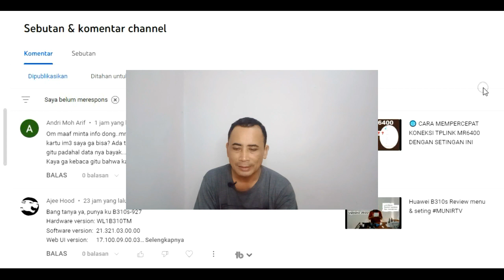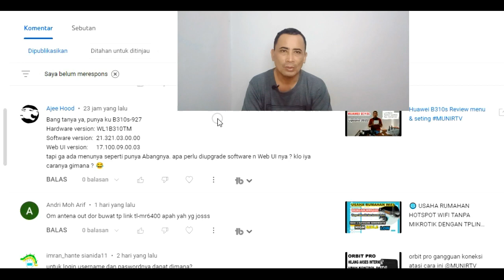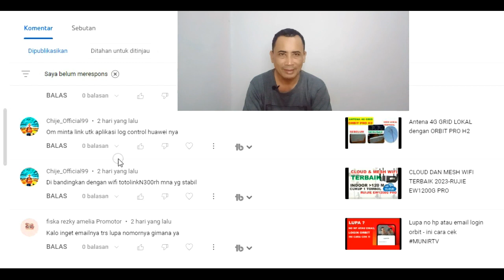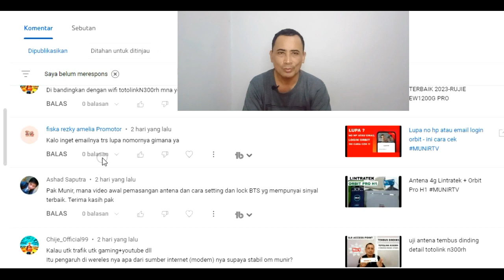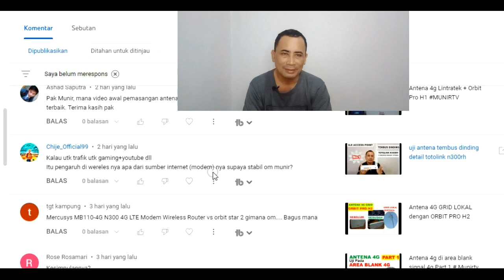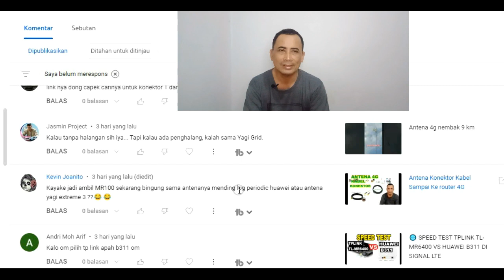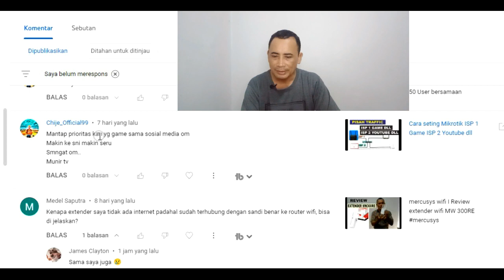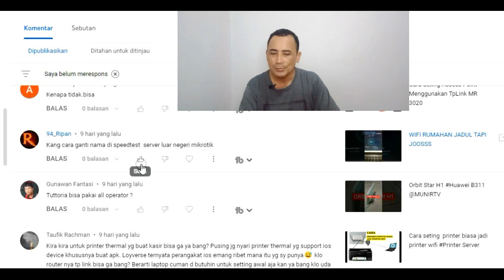WIFI DESA-TANYA JAWAB PART 1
Video WIFI DESA-TANYA JAWAB PART 1, seputar wifi di desa, area sulit signal 4g, antena 4g, router 4g dll
Referensi :

=Two_of_Us
1. Nimbus . 2. Emotional_Love_Theme. 3. Rainbow_Forest. 4.Island_Wave. 5. Waterfall 6. Boardwalk 6. Under_the_Wire 7. Terrier_Waltz 8. Timeless 9. Last_Train_to_Mars 10.Yiddish_Sadness 11. Take_Me_to_the_Depths. 12. Everything_Where_it_Needs_to_Be. 13. Take_Your_Time. 14. Momentou. 15,Fiesta de la Vida 16. No.9_Esther’s Waltz - Esther Abrami. 17. Outlaw's Farewell (part I) - Reed Mathi